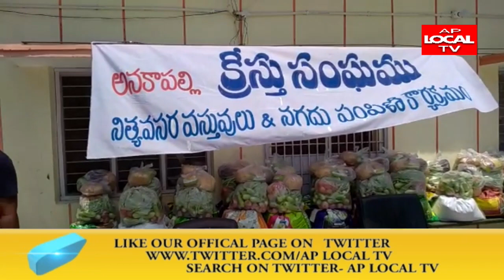అనకాపల్లి లో క్రీస్తుసంఘము పేదలకు నిత్యావసర వస్తువులు పంపిణి